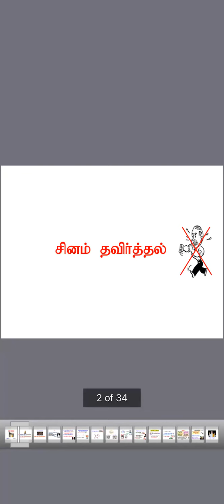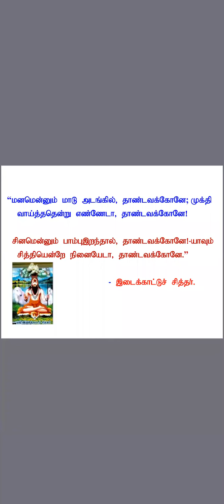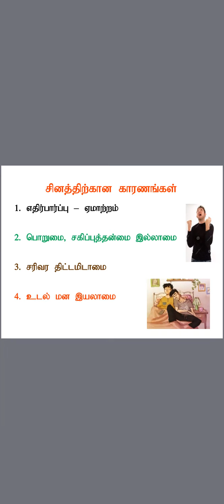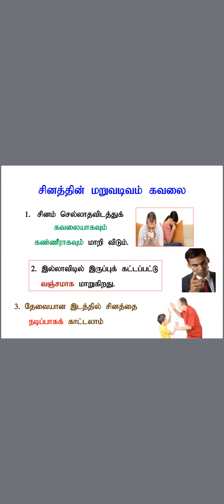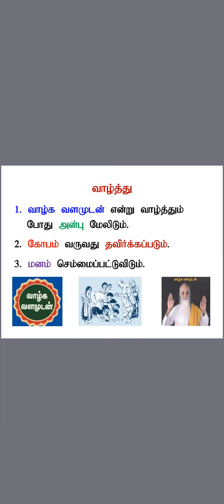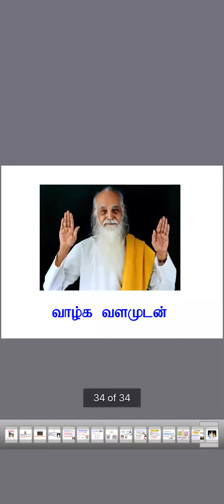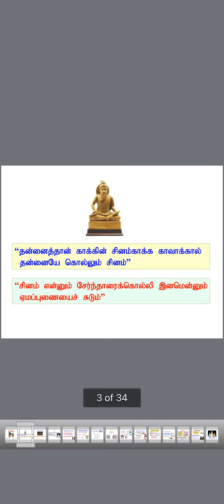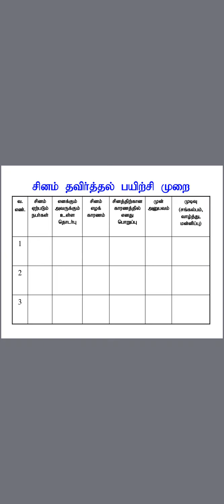அகத்தாய்வு முதல்நிலை சினம் தவிர்த்தல் அருள்நிதி ராஜலட்சுமி அம்மா